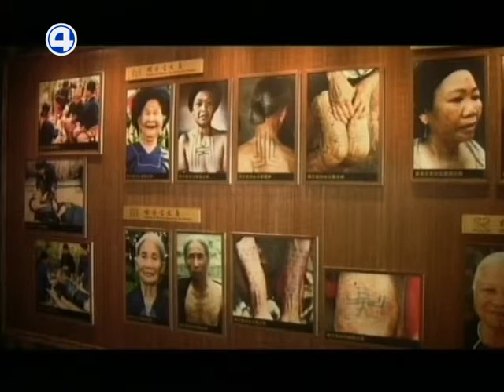Народы Хайнаня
Они называют себя законодателями моды. Вместо паспорта делают татуировки. Готовят курицу в земле и пьют вино из боярышника. Мы продолжаем серию специальных репортажей из Китая. «Четвертый канал» – первая негосударственная телекомпания Екатеринбурга, работает в эфире с апреля 1991 года.